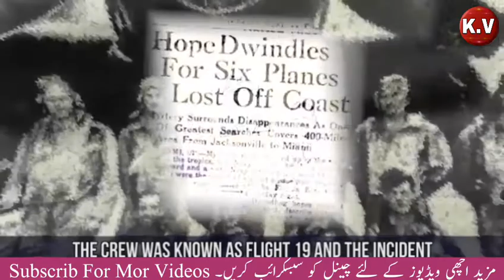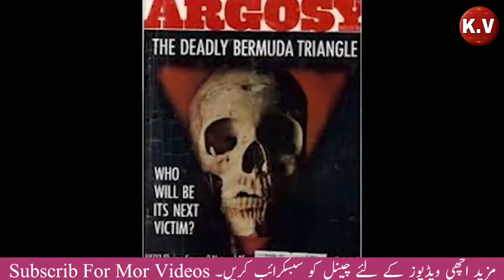The Bermuda Triangle Mystery Has Been Solved in Urdu/Hindi | Bermuda Triangle ki Haqeeqat kia hai?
Konsh Valley is the world's leading source of shocking and intriguing content surrounding celebrities, money, global events, society, pop culture, sports and much more. We create high quality top 10 and top 5 list based videos filled with mind blowing interesting and entertaining facts you are going to love and enjoy. Currently updating every day!
Top 10 lists, Origins, Biographies, Tips, How To’s, Reviews, Commentary and more on Pop Culture, Celebrity, Movies, Music, TV, Film, Video Games, Politics, News, Comics, Superheroes. Your trusted authority on ranking Pop Culture Konsh Valley Youtube Channel.

This video is made for entertainment and knowledge only and all the video clips used in this video are credited to the channels below. We are grateful to them.👇

The featured clips in our video are used with permission from the original video owners. The highlight clips can be done by our fans! If you see a clip that you own that you did not submit or give consent for use, we have likely received false permissions and would be happy to resolve this for you! Please drop us a line at.